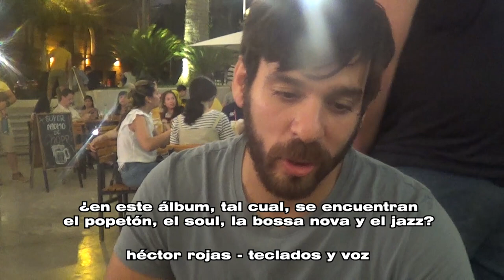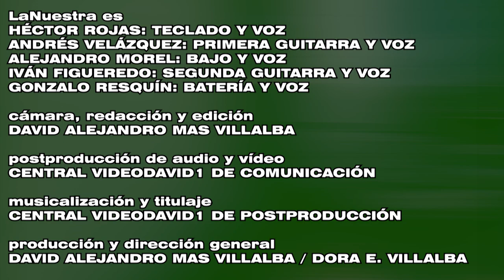UNA ENTREVISTA CON LANUESTRA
ES: Antes de realizar su espectacular concierto, el Tecladista y uno de los cinco Vocalistas de LaNuestra, Héctor Rojas, nos cuenta en exclusiva, detalles de la historia de la banda, además de los géneros que se encuentran en el disco tal cual y el grunge rock en "Día de Locos".

PTG-BR: Antes de realizar seu show espetacular, o tecladista e um dos cinco vocalistas do LaNuestra, Héctor Rojas, nos conta com exclusividade detalhes da história da banda, assim como os gêneros encontrados no álbum como está e o grunge rock em "Dia Louco".

EN: Before performing his spectacular concert, the keyboardist and one of the five vocalists of LaNuestra, Héctor Rojas, tells us exclusively details of the band's history, as well as the genres found on the album "as is" and the grunge rock in "Crazy Day".

GN: Omotendonde mboyve umi mba'epujoyvy omopirĩmbáva, tairendaty puhára ha peteĩ puraheiharakuéra "LaNuestra" Pu Atýpe, karai Héctor Rojas omombe'u ñandévente, ko pu aty marandekópe, avei purahéi rehegua ojejuhúva ko purahéi aty "oĩháicha" ha Grunge Rock omoĩva "Ára Tavýpe".

EU: Bere kontzertu ikusgarria eman baino lehen, LaNuestrako teklista eta bost abeslarietako batek, Héctor Rojasek, taldearen historiaren xehetasunak esklusiboki kontatzen dizkigu, baita diskoan "dagoen bezala" eta grunge rocka "Egun Zoroa"-n aurkitutako generoak ere. ".

CAT: Abans de fer el seu espectacular concert, el Tecladista i un dels cinc Vocalistes de LaNuestra, Héctor Rojas, ens explica en exclusiva, detalls de la història de la banda, a més dels gèneres que es troben al disc "tal qual" i el grunge rock a "Dia de bojos".

GA: Antes de realizar o seu espectacular concerto, o teclista e un dos cinco vocalistas de LaNuestra, Héctor Rojas, cóntanos en exclusiva detalles da historia da banda, así como os xéneros que se atopan no disco "como é" e o grunge rock en "Dia Tolo".